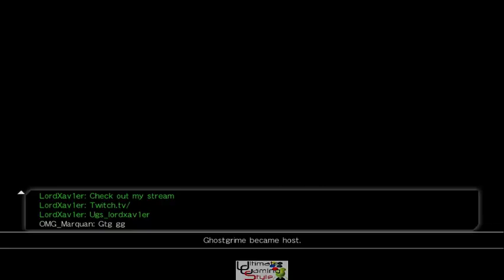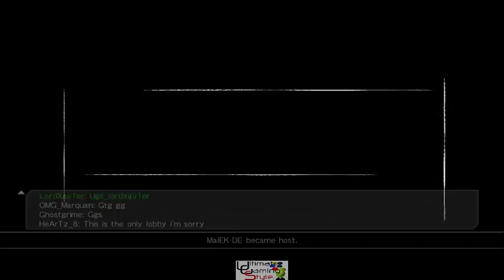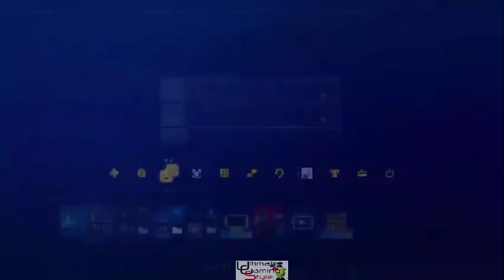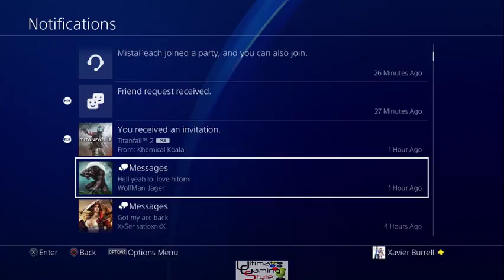Training For Birthday Party!